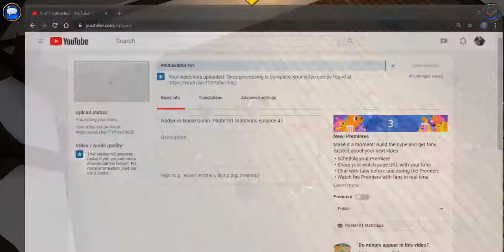Crab Hermit vs Serpent Augur: Pirate101 Matchups Episode 42